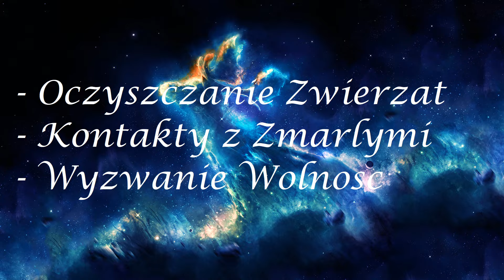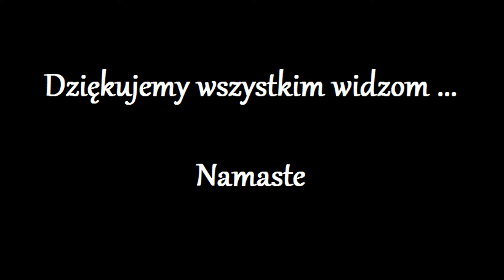Wyzwanie WOLNOSC !!! 256.0